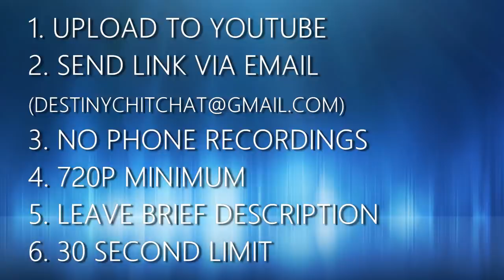Overwatch - Chit's Picks - Episode 2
This is the 2nd episode of my series Chit's Picks where you send in your clips to feature in this weekly video. Hope you enjoy.